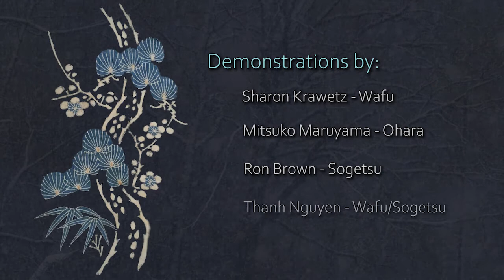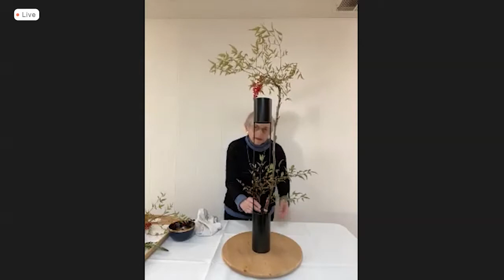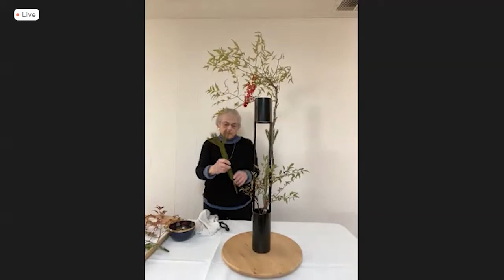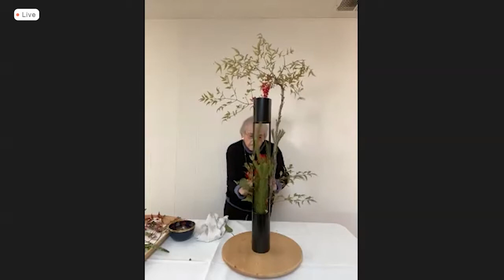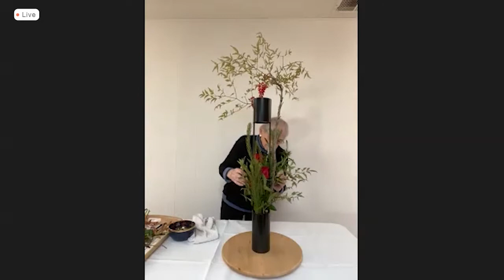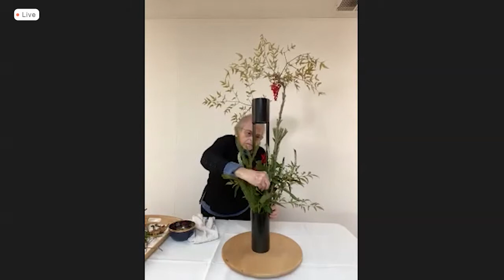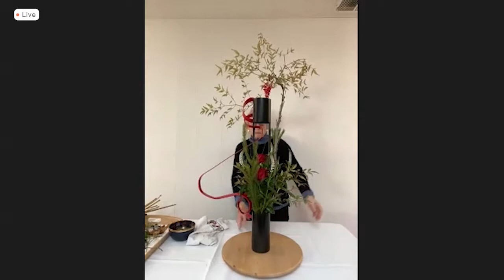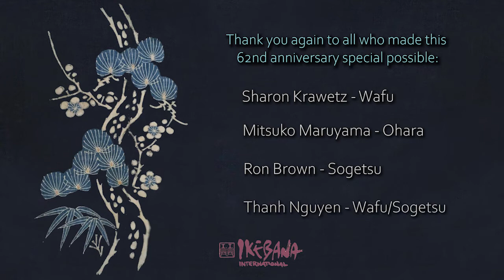Live Ikebana 62nd Anniversary Celebration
We welcome
Kaori Higuchi, Wife of Deputy Consul General of Japan - San Francisco, honorary President
Yumiko Ishii - Japanese Consulate

With our past presidents presenting:
Ron Brown - Sogetsu
Thanh Nguyen - Wafu/Sogetsu
Sharon Krawetz - Wafu
Mitsuko Maruyama - Ohara

Arrangements by:
Sumi Metz - Aratami
Irene Jenkins - Aratami
Alka Bharkava - Ichiyo
Sandra Hatcher - Ikebana
Joseph Lam - Ohara
Setsuko IwamiYasuko Naiki
Robyn Torres - Sogetsu
Elan Rosenquist - Sogetsu
Susan Okada - Wafu
Keeth Souza-Courpet - Wafu

Facebook Live, YouTube Live, music, film, editing